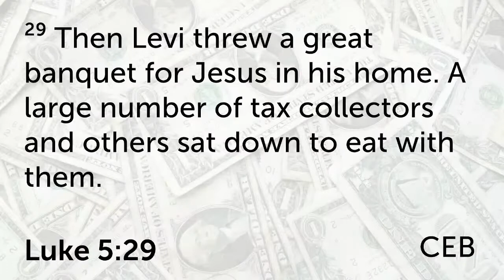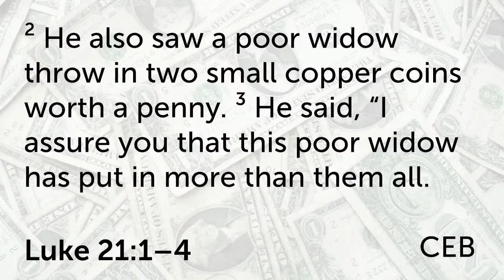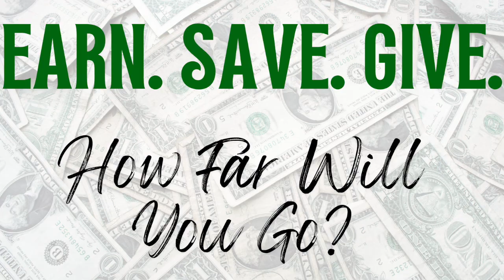2021-10-10 Earn, Save, Give - How Far Will You Go? Sermon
This sermon is about the opportunity to be generous in our lives and finances. It is relevant because giving is a matter of discipleship and affects our soul. The good news is that when we respond to God’s extravagant generosity for us and grow in our generosity, we become more like Christ. I invite you to experience the joy of living an abundant life and commit to financial generosity for the church’s ministry.